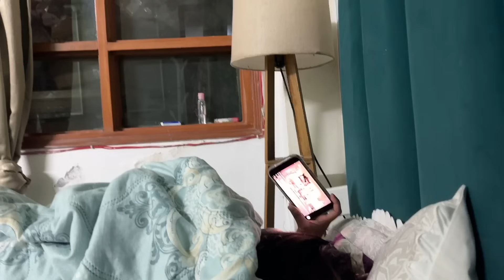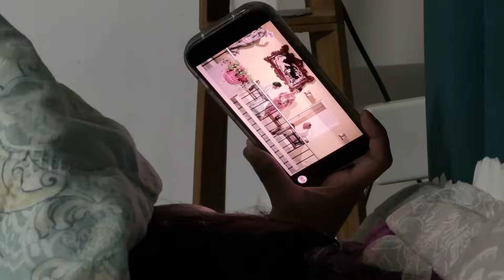MY HEALTH UPDATE | SAMREEN ALI VLOGS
Hey Everyone!

1. ES
2. BeatbyShahed  | Hip Hop